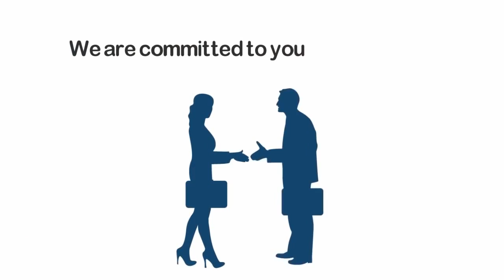Realty Marketplace Best Mortgage Rates In Toronto